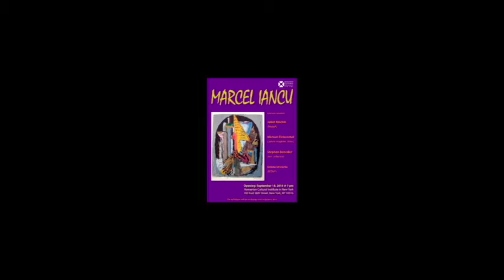Marcel Janco Exhibition - Romanian Cultural Institute Part 1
Marcel Janco opening exhibition at Romanian Cultural Institute in NY on Sept.18, 2015  Part 1